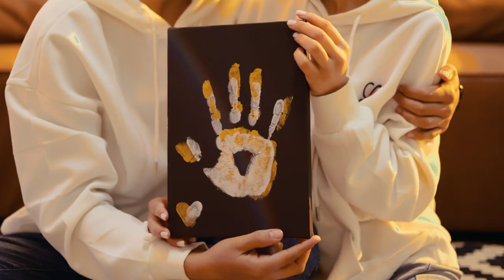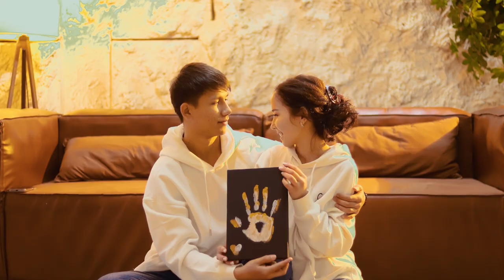Sultanbek & Nargiza 25.02.2024 "Love story" 🎬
Karakalpakstan kungrad Resturants Sultanbek Universal Cinema#karakalpakstan nukus universalcinema Weddingday.